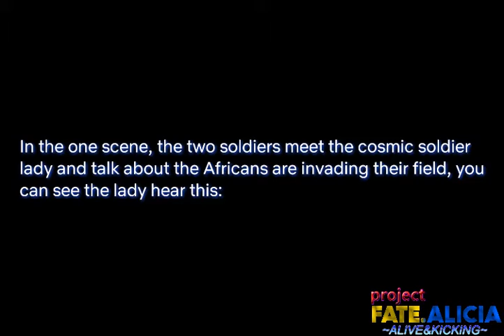The Scene Problem about The Command Wars (1957) (The First Landgraph Video in YouTube)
☆ VIDEO DESCRIPTION ☆
The first video to made in Landgraph video system. Also the first video to be made in 2020.

2 problems that I found in the movie, The Command Wars.

Credits to myself/Hand-Shake Pictures for the movie (made with The Movies PC game)!

Fate and Alicia used MAGIX VEGAS Pro 16 and Photoshop for making videos.

WARNING: Any unauthorized duplicating, copying, or stealing any videos from Project Fate.Alicia will cause a wrongful violation of laws.

@ 2020 Nana Mizuki Official FanClub